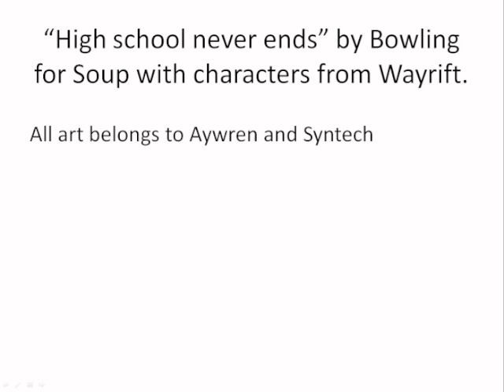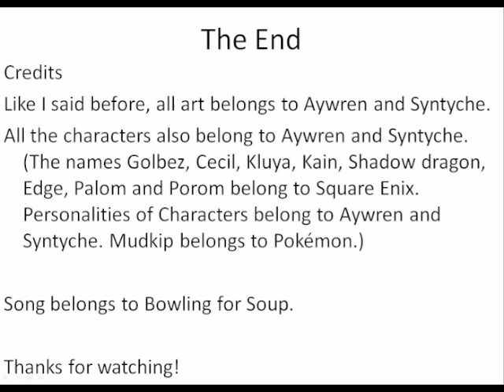Wayrift never ends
This is Wayrift never ends... so yeah.

The art isn't mine, the art and the characters are all by Aywren and Syntech

The song is "High School Never Ends" by Bowling for soup.